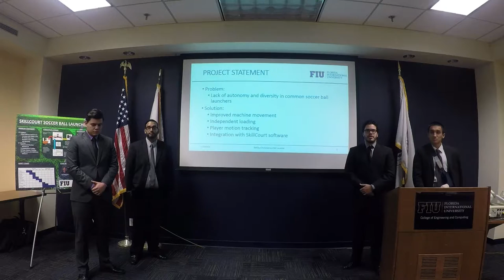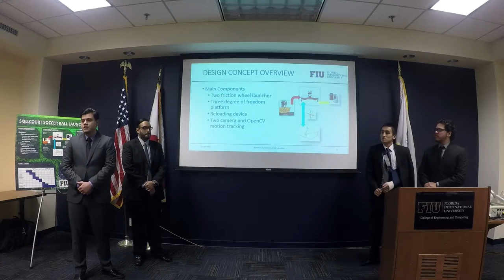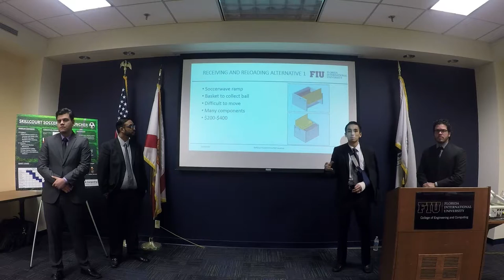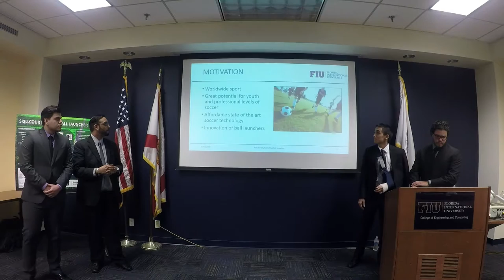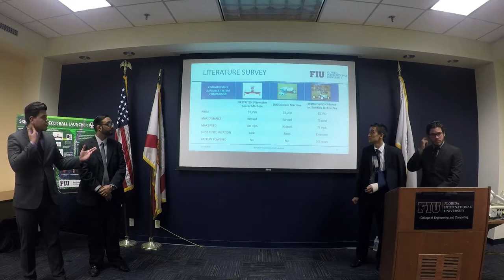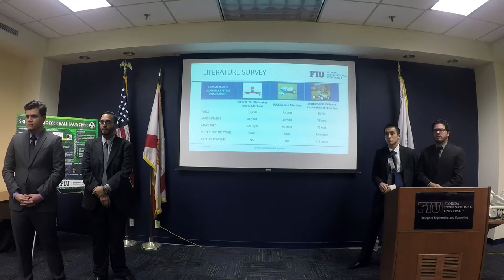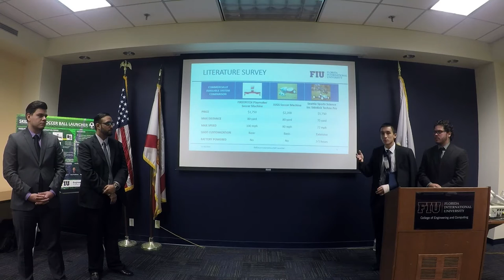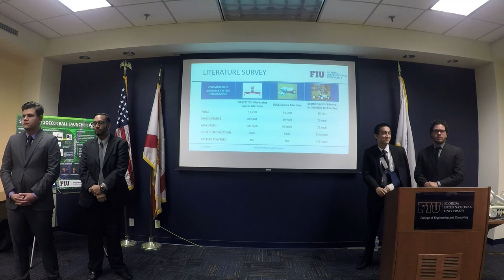SDO Team 15: SkillCourt Autonomous Soccer Ball Launcher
Izak Negron, Jose Felix Perdomo, Richard Saco, Adrian Kyle Sinanan

Senior Design Organization class team presentations to the Industrial Advisory Board and departmental faculty at the IAB Meeting of Fall 2016 held on November 28, 2016.

EML 4551 Ethics and Design Project Organization

Dr. Sabri Tosunoglu